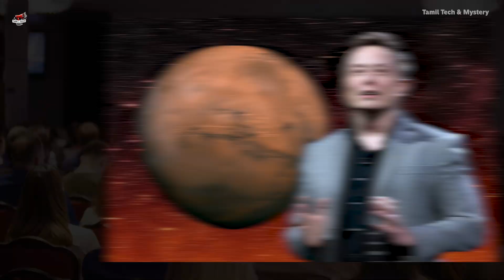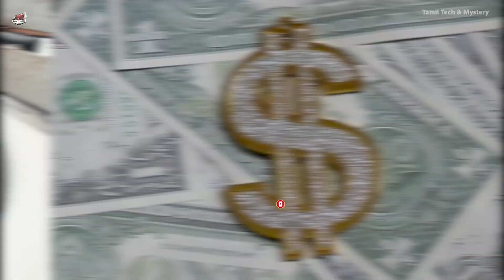Human on Mars Soon! செவ்வாய் கிரகத்தில் விரைவில் மனித குடியேற்றம்! Musk வெளியிட்டுள்ள திட்டம்!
Human on Mars Soon announced by Elon Musk! SpaceX is preparing to launch its first Starships to Mars in 2026, as announced by CEO Elon Musk in a recent post on X (formerly Twitter). These initial missions, scheduled to coincide with the next Earth-Mars transfer window, will be uncrewed and aimed at testing the reliability of landing on the Red Planet. Musk outlined the timeline for SpaceX’s ambitious Mars plan: if the uncrewed landings are successful, crewed missions could follow in four years, potentially making human travel to Mars a reality by 2030.